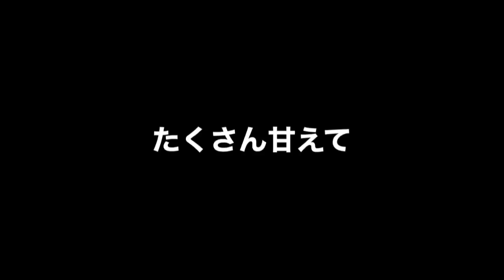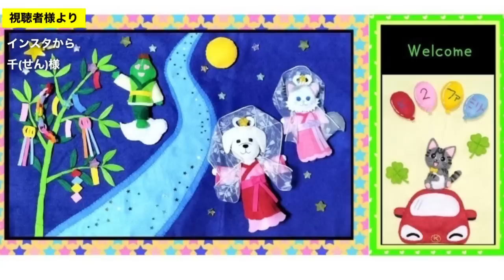大切な時期に愛情を伝えてます(保護子猫の幼少期)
子猫の幼い心に栄養が必要。できる限り、愛を感じてもらえるよう努力しています。
愛を知らないと、優しくなれない。優しくなる為には愛を知らないといけない。

【猫バンバン】自動車のエンジンルームやタイヤの間に入り込んだ猫を逃がすためにボンネットをバンバンと叩く行為、およびそれによって猫の安全や生命を守る取り組み。
↑wiki参照（僕もこの日から、十分気を付けて猫バンバンしようと思います！）

犬のベルと猫のスノー（ラブラドールレトリバーとラグドール混血？）

■商品購入によるご支援
こちらのリンクから商品を購入されますと、K2ファミリーに商品代金の一部が紹介料として、Amazon又は楽天より支払われます。購入商品代金は変わりません。こちらをご支援として受け止め、これからも励みたいと思います。

■ベルとスノーとK2ですエンディングソング「♪Everyday Happy♪」

※今はメイン。

※切り抜きチャンネルです。配信おまかせしてます。

※オリジナルソング担当の中村香織さんチャンネル。

※Ｋ２の妹SAKURA、ピアニストヒロさんによるポップス、ジャズ、シャンソン等のカバー音楽チャンネル。

※かわいいハムスターと暮らすK2の友人こなつさん。

※こなつさんが自由にお話するチャンネル。

※空手の先輩くらふとさんのVlog的なチャンネル。